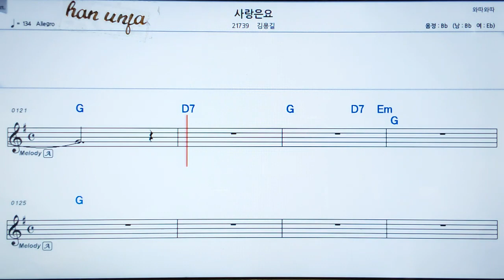💖사랑은 요/김용길 👍MR,가라오케 악보 코드 가사 ,Karaoke반주